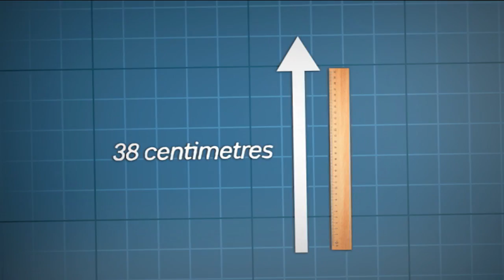Thai Cave Rescue of Wild Boars - Behind the News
The dramatic rescue of 12 boys and their soccer coach from a cave in Thailand made headlines around the world. They're all out of hospital now and last week they made their very first public appearance to thank the people who helped to bring them home.